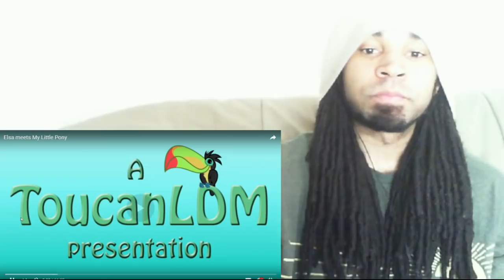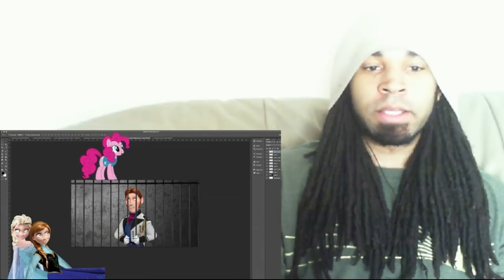Elsa meets My Little Pony | Pinkie Scared Me Again!!! | BLIND REACTION